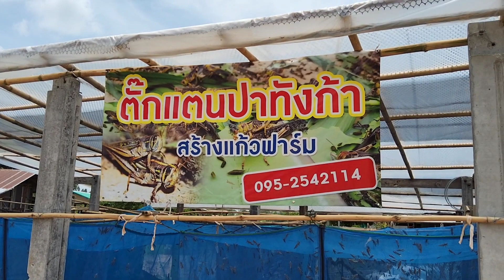เลี้ยงตักแตนปาทั้งก้าสร้างรายได้เพียง 45วัน